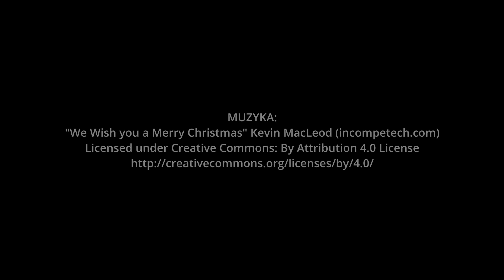Film promujący Wielką Świąteczną Aukcję Charytatywną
Serdecznie zapraszamy na Wielką Świąteczną Aukcję Charytatywną, która odbędzie się 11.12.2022 (niedziela) o godz. 18:00 w Auli Magna Pałacu Branickich w Białymstoku, ul. Kilińskiego 1.

Cały dochód z aukcji zostanie przeznaczony na wsparcie podopiecznych Fundacji „Pomóż Im” w Białymstoku.

Organizatorzy: Liderzy Eko-Zmian, Wyższa Szkoła Finansów i Zarządzania w Białymstoku, Business Club MBA WSFiZ. Partnerzy: Chór UMB, Fundacja „Pomóż Im”.